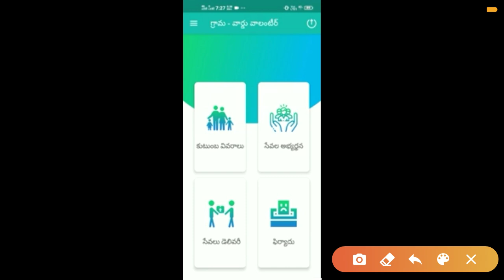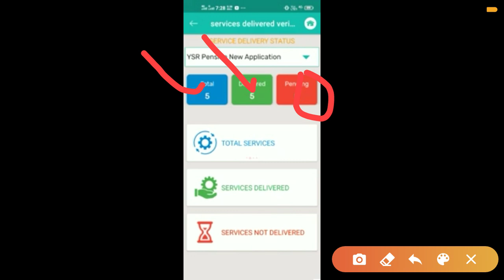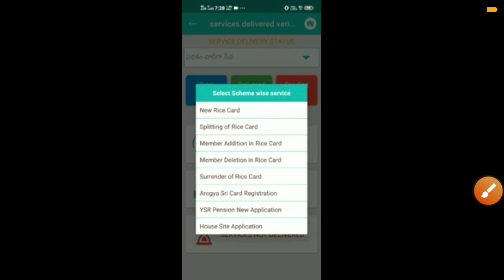Grama Volunteer App 3.9.0 New Ration Card Distribute 2020 - Ap New Ration Cards Split, deletion ,Add